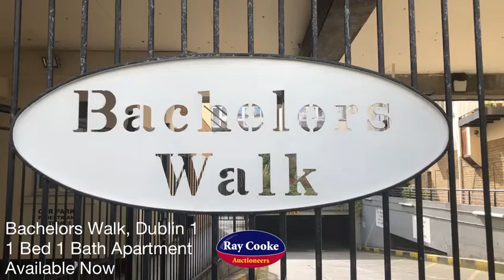New Letting - Bachelors Walk, Dublin 1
🚨🏡 New Letting 🚨🏡 Bachelors Walk, Dublin 1 | 1 Bed 1 Bath Apartment | Fully Furnished | Fantastic Development | €1,500 Monthly | Available Now